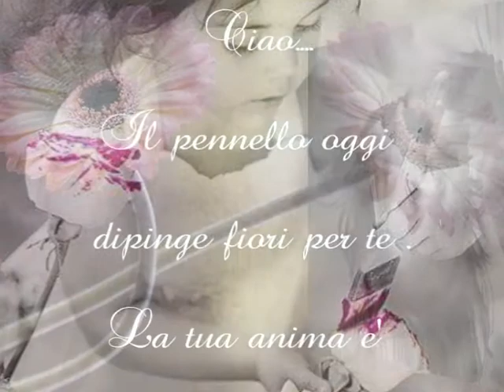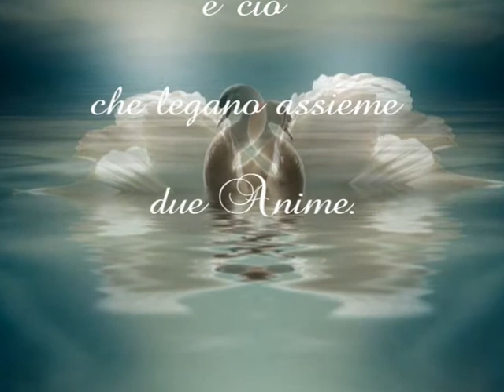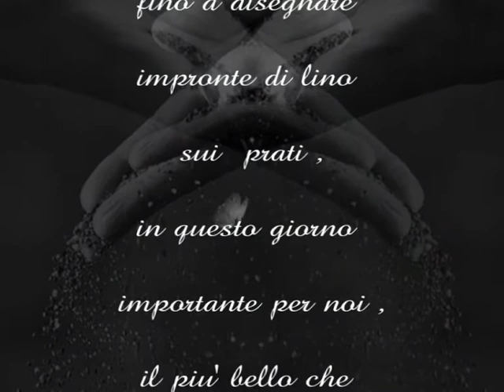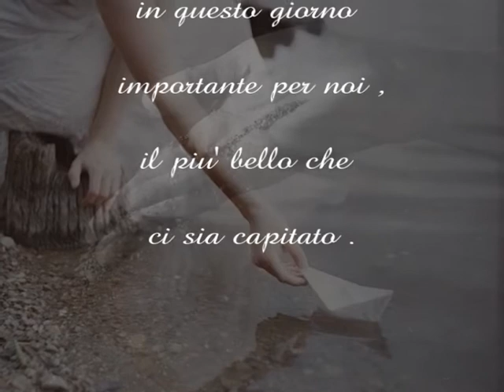♥•°”˜♥˜”*°•♥Missing You ♥•°”˜♥˜”*°•♥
♥•°*”˜♥˜”°•♥ cuore di angel ♥•°”˜♥˜”*°•♥
Cuore mio …
Ciaooo..
 Il pennello  del cuore oggi
dipinge fiori per te.
La tua anima è una tavolozza di colori
sfumature di un'emozione unica ed irripetibile.
La mente,
 il pensiero,
 il cuore
è ciò che legano assieme due anime.
Raggiungendo  silenziosa ogni Tua alba
 cogliendoti germoglio
 rinasci fiore.
Sfogli il nostro tempo, pagina dopo pagina,
 volteggi nella luce dei nostri attimi
 fino a disegnare impronte di lino sui   prati
 in questo giorno  importante per noi,
 il più bello che ci sia capitato .
Porta il nostro nome …
Sempre per Sempre
Ciao Stellina del mio cuore
♥•°*”˜♥˜”°•♥ Hangel ♥•°”˜♥˜”*°•♥